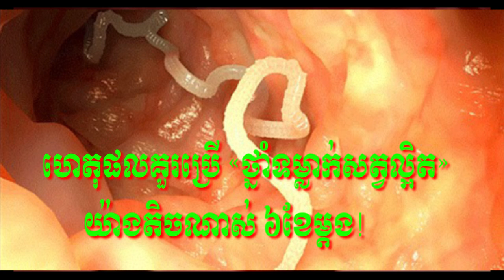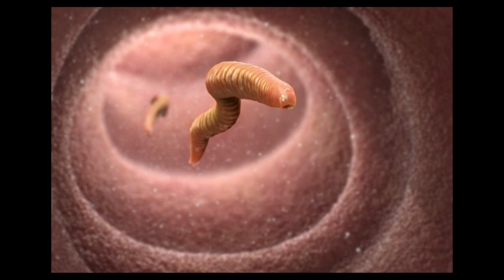ហេតុផលគួរប្រើ «ថ្នាំទម្លាក់សត្វល្អិត» យ៉ាងតិចណាស់ ៦ខែម្តង!.. Khmer hot News Today,Share World